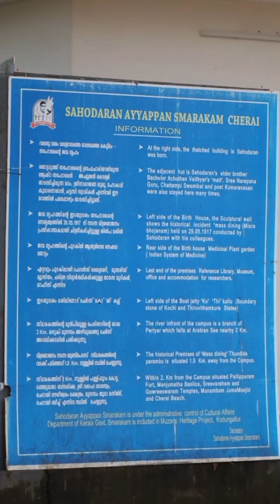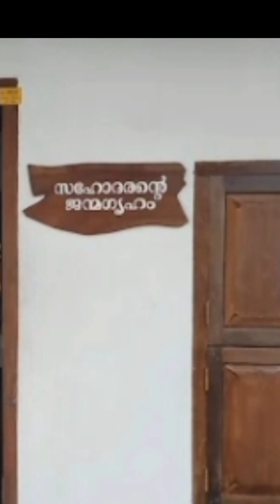Trawel with kutties vlog | ചെറായിയിലെ സഹോദരാ അയ്യപ്പ ഭവനത്തിലേക്ക്ഒരു യാത്ര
എറണാകുളം ജില്ലയിലെ ചെറായി ദേശത്തിലൂടെ ഒരു യാത്ര, ചെറായിലുള്ള സഹോദര അയ്യപ്പ ഭവനത്തിലേക്ക്...